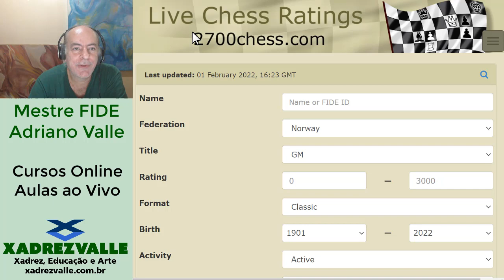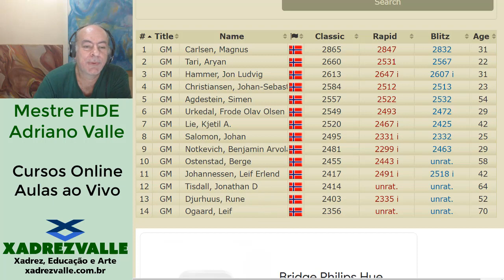GM comete erro grave | [XadrezValle] Jogo Rápido 440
♟️Turmas regulares com aulas ao vivo.
Reuniões semanais de 2 horas pela plataforma Zoom. Torneios semanais e simultâneas mensais. Materiais didáticos (pgn's, pdf's, etc).
Acesso a cursos online.
Turmas pequenas com máximo de 8 alunos.
Turmas para crianças, jovens e adultos. Do básico ao avançado.
♟️Treinamento Individual com todos os recursos adicionais.